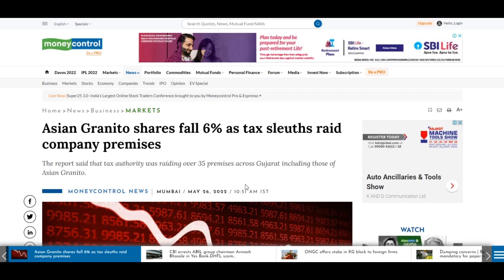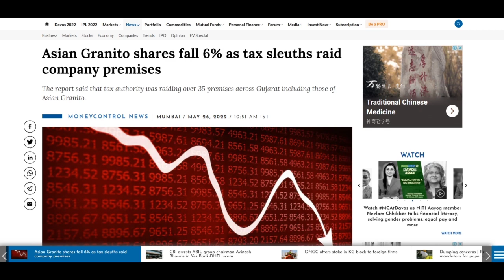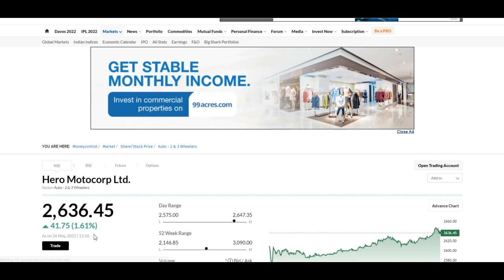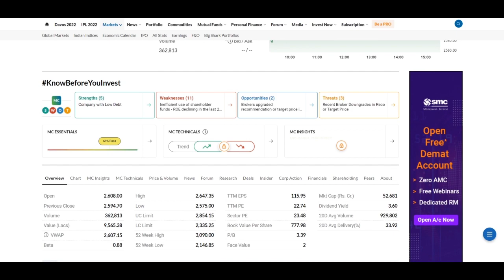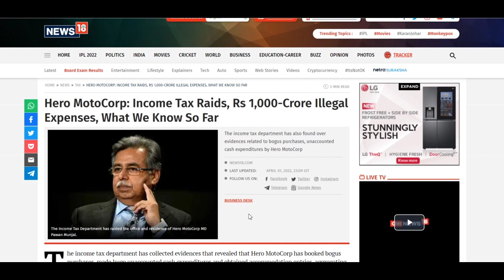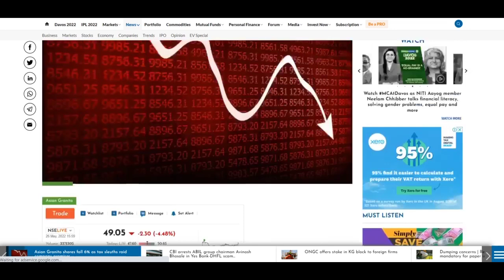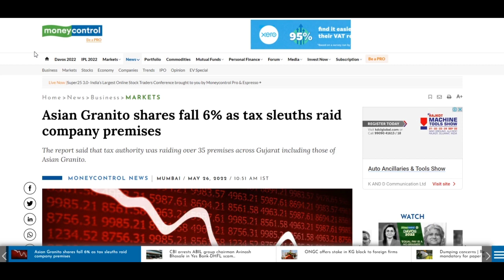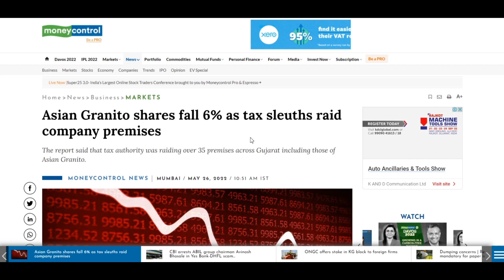Asian Granito Share | Bad News | Big Lesson for Investors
In this video, you're going to know about Asian Granito Share and Bad News about Share.

Asian Granito Share is in my portfolio so I am discussing about this share and telling you in this video about all. So in this video I am covering the topic about present situation of this share and asian granito share latest news, Asian Granito share Analysis and Price movement. We are going to talk about all situations posible in the future of ASIANTILES. We will See the Asian Granito Results and Asian Granito Target. We will see fundamental analysis of Asian Granito share.